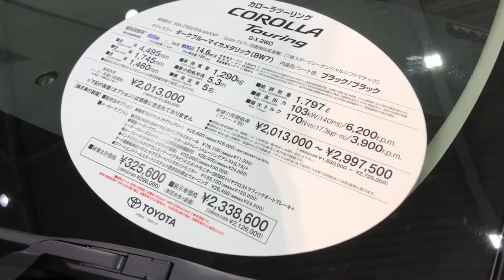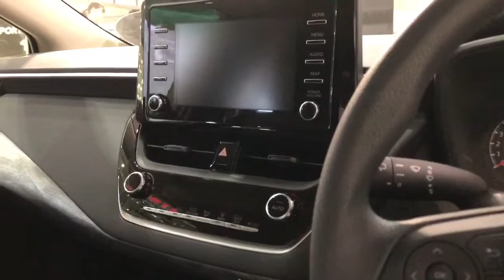TOYOTA NEW COROLLA TOURING.HYBRID & MODELLISTA AERO KIT & TRD! トヨタ 新型 カローラツーリング ハイブリッド・モデリスタ・TRDを比較！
新しく発表されたトヨタ カローラツーリングを見てきました。
ワゴン車が気になる私はつい目がとまりました。
コンパクトなサイズですが車内は狭くなく、インテリアもシンプルに落ち着いた印象で、程よい空間が広がってます。
カローラツーリングには、ガソリン車・ハイブリッドタイプの2種類。
モデリスタとTRDバージョンのエアロキットバージョンが展開されていました。
それぞれをこの動画で比較します。
カローラツーリングを選ぶなら、どのバージョンがタイプですか？！

I have seen the newly announced Toyota Corolla Touring.
I was worried about the wagon car.
Although it is a compact size, the interior of the car is not narrow and the interior is simple and calm.
There are two types of Corolla Touring: gasoline vehicles and hybrid types.
Aero kit version of modellista and TRD version was developed.
Compare each in this video.
If you choose Corolla Touring, what version is the type? !